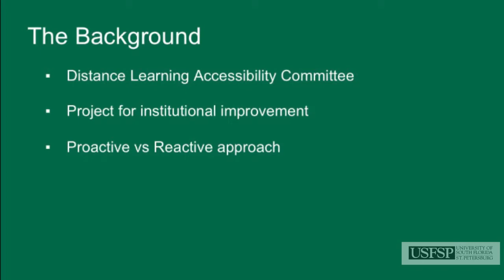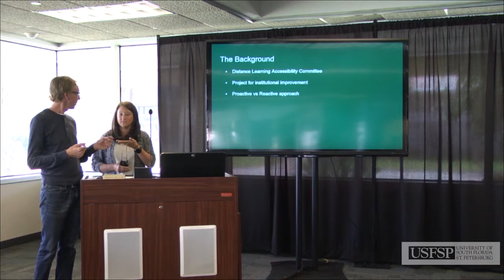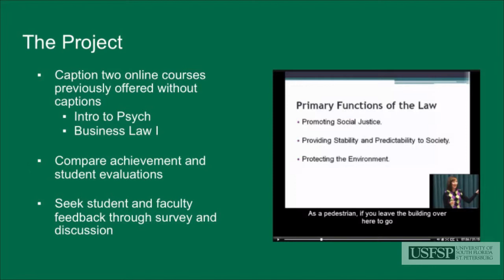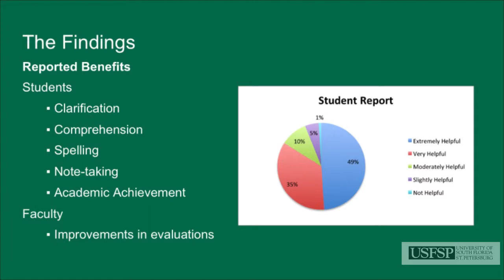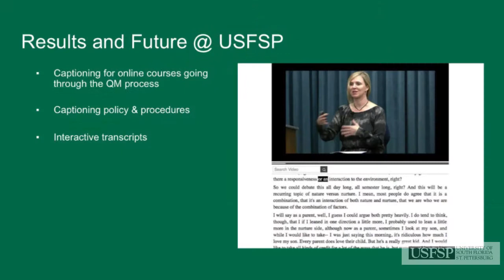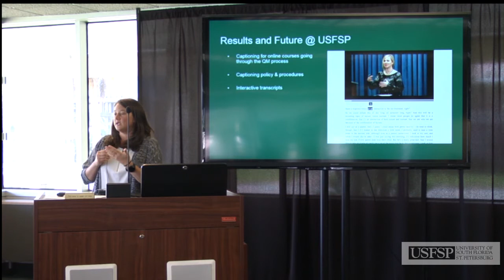Closed Captioning Matters: Improving Access for All Learners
Lyman Dukes, Ph.D. - College of Education, USF.